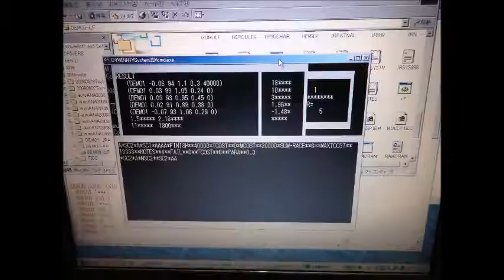超音波技術（多変量自己解析モデルによるフィードバック解析）